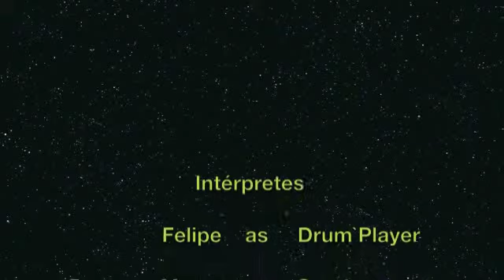Glimpse of home- Knsas-drum cover reloaded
Mi second chance 2 improve the Kn-zas a glimpse of home drum cover!